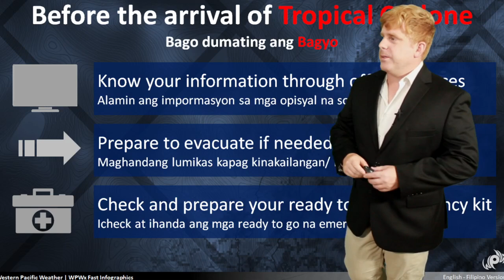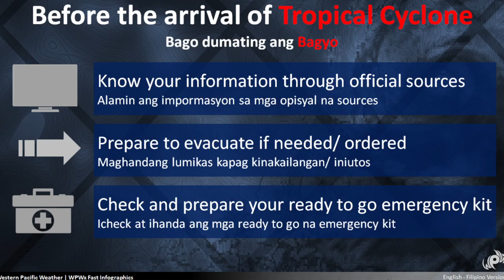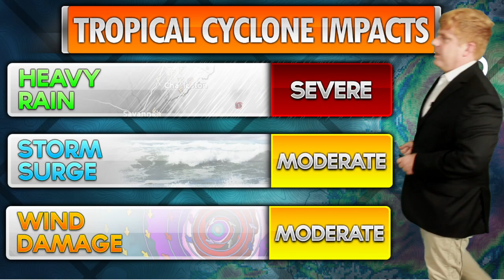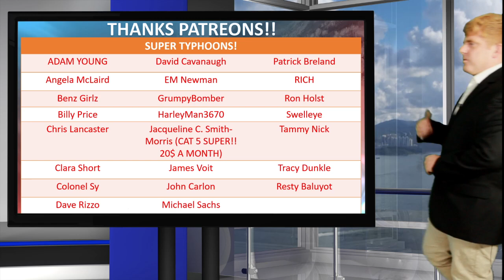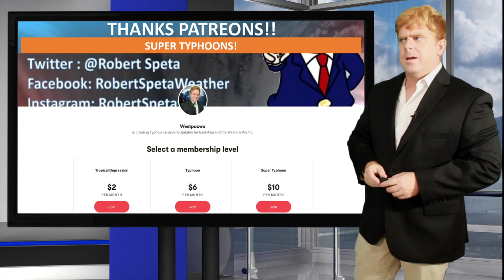Okinawa under the threat of a Tropical System next week, Tropical 09W Fabian Update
We now have our 9th storm of 2021 to be warned on by JTWC in the western pacific. If it is named it will be called In-fa by JMA. Regardless the southern Japanese islands could be looking at a decent storm into next week. As well as an enhanced monsoon being pulled in behind it across the Philippines.